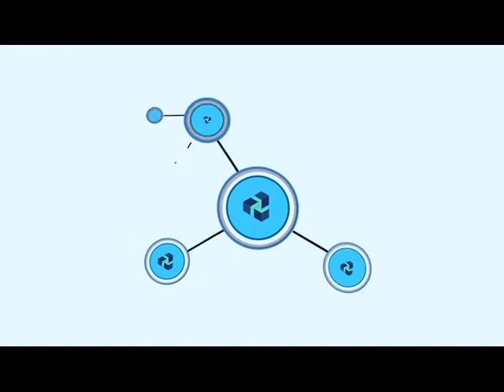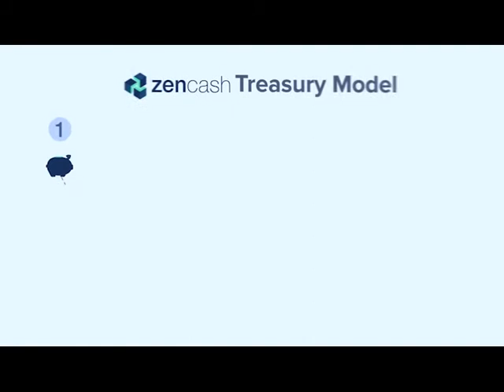Qu'est-ce que ZenCash?